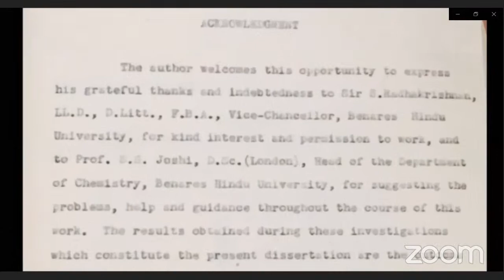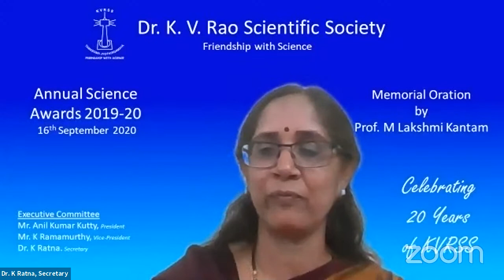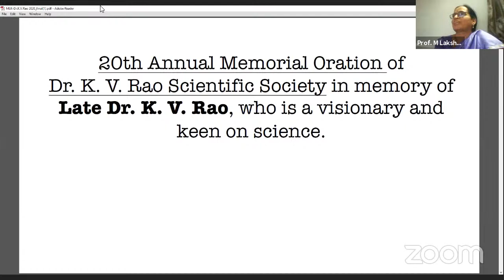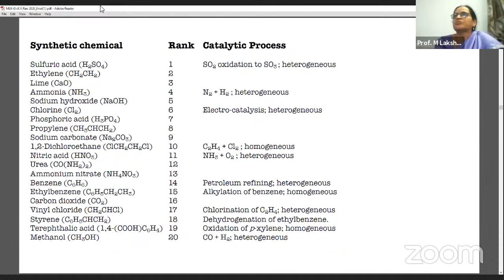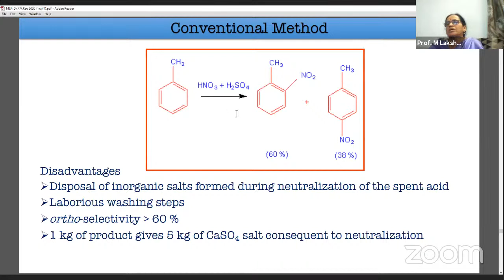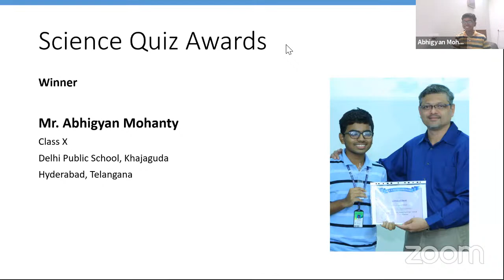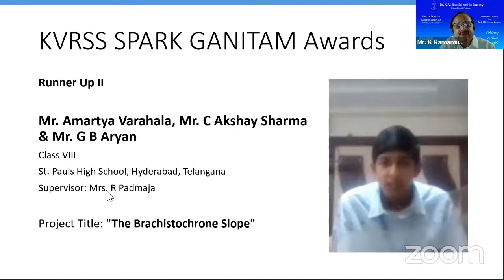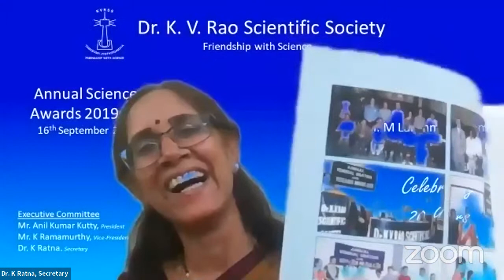KVRSS 20th Annual Science Awards